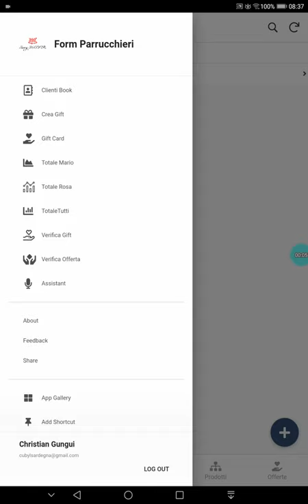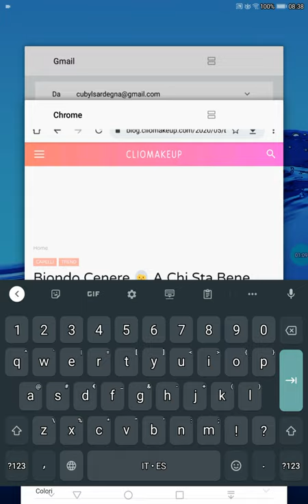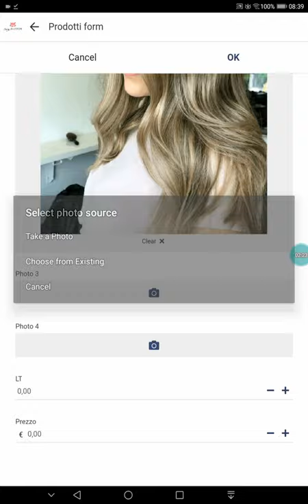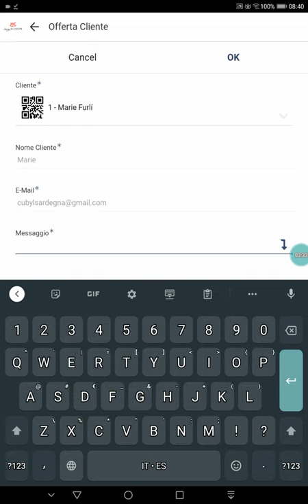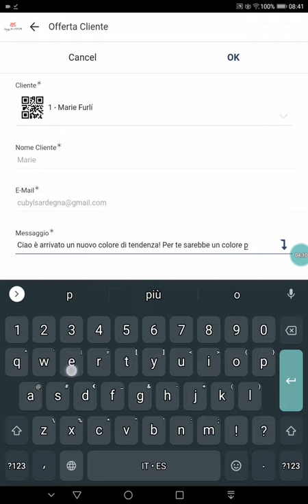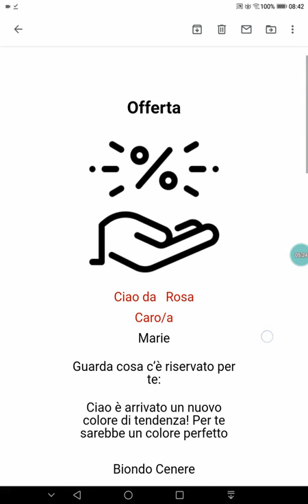Appsheet - Offers to customers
How to build customer loyalty over time. A good way to offer your services and pamper your customers. With the QR codes generated by the system, you can keep track of your work